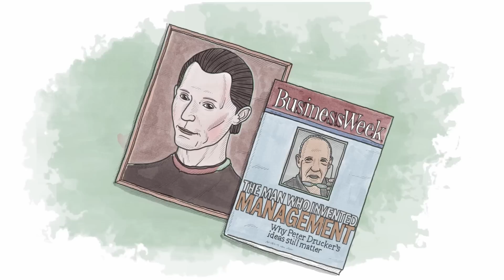Journey to Global Leadership Development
Professor Anand Narasimhan illustrates the journey to global leadership development with the example of the Persian Empire.

The quest to build up a distributed leadership capability (monitoring and developing the leadership competencies of executives) at all levels of the organization.